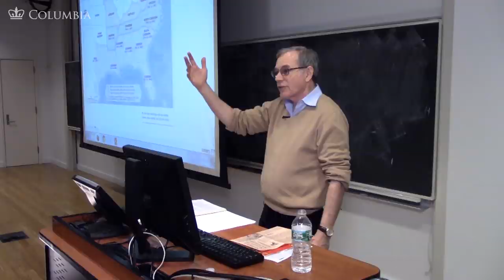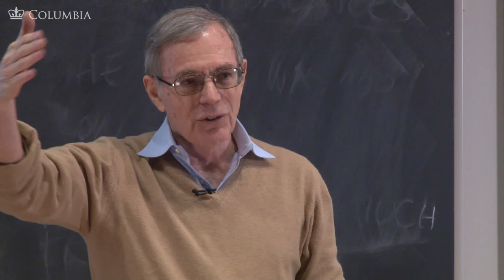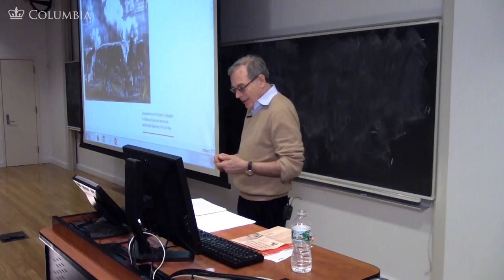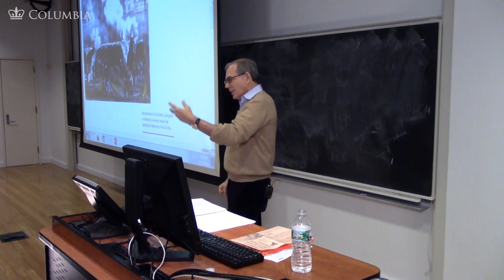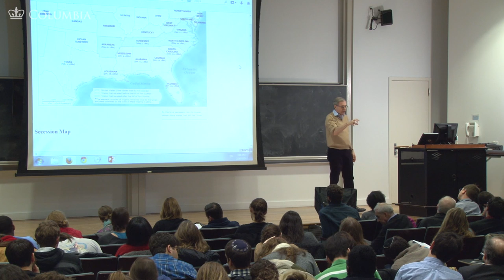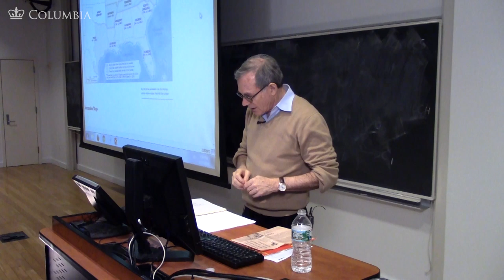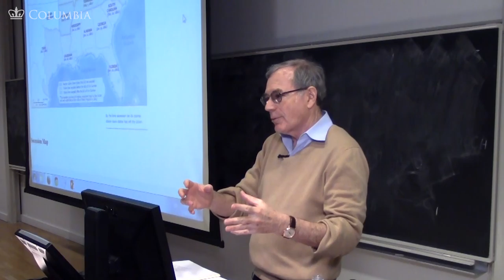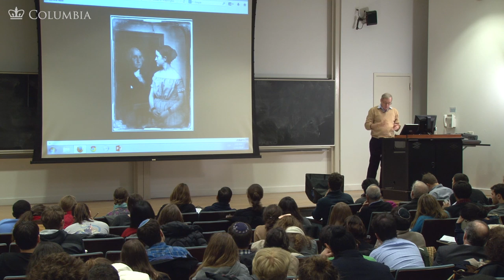MOOC | And the War Came | The Civil War and Reconstruction, 1850-1861 | 1.10.7